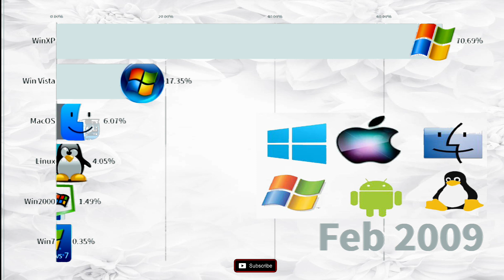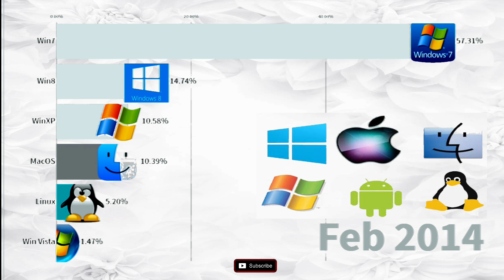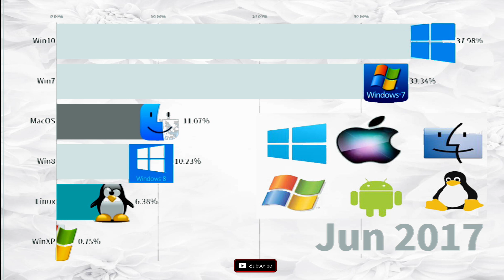Most Popular Operating Systems (Desktop & Laptops) 2002 - 2021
OS platforms market share usage on desktop computers and laptops.